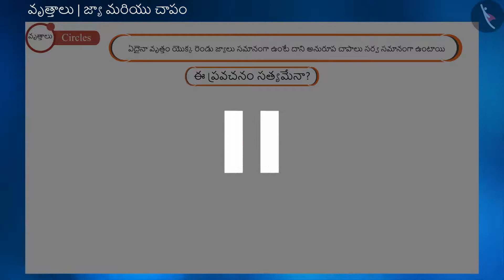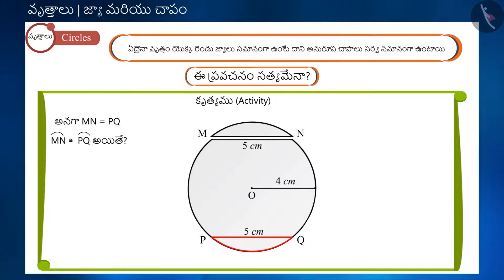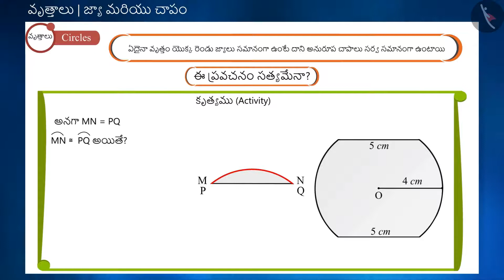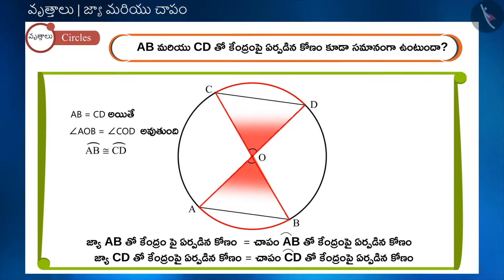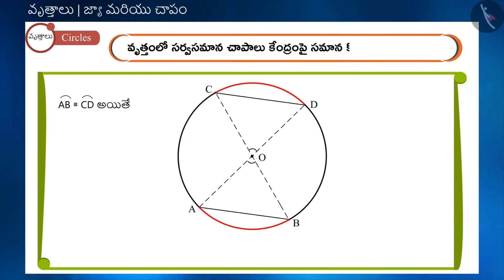జ్యా మరియు చాపం|Part 1/1|Chords and arcs|Telugu|Class 9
జ్యా మరియు చాపం|Part 1/1|Chords and arcs|Telugu|Class 9 | వృత్తాలు | कक्षा 9 | NCERT | వృత్తాలు

Constructing angles of the given measures | Circles | Grade 9 | NCERT | Circles

Welcome to part 1 of Chords and arcs. In this video, we will discuss the concept of Chords and arcs.